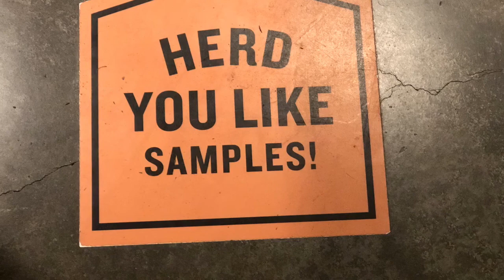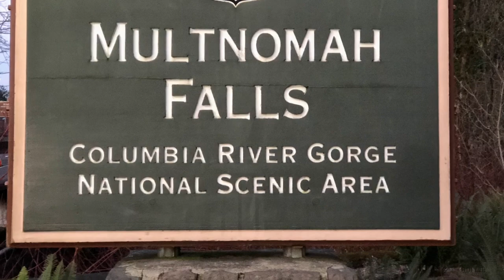Birthday weekend Cousin Beth’s first visit to the Pacific Northwest